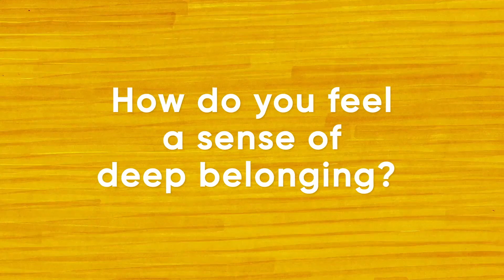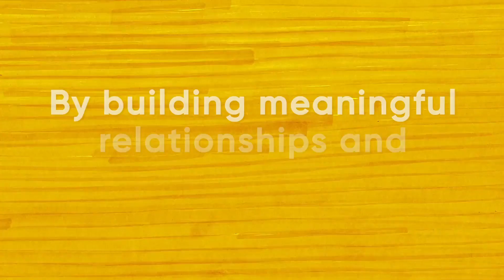Radha Agrawal On The Cure For Loneliness - Mindvalley Mentoring Episode Trailer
How can you cure loneliness and create a sense of belonging in your life?

Join Vishen Lakhiani with the co-Founder of Daybreaker and author of BELONG, Radha Agrawal, to discover how to find your tribe, create a community, and live a more meaningful life through deep relationships.

In This 60-Minute Mindvalley Mentoring Training, You Will:

✅ Discover a simple “VIA” chart to find your true values so you can naturally gravitate towards like-minded people

✅ Write a three column bucket-list to define your dream friends: From now on you will know exactly who to connect with – and who to avoid – to establish those deep, fulfilling relationships

✅ The four stages to find your perfect tribe (this is where you feel like home and where your dream friends hang out)

✅ Want to build your own tribe? Use CRAWL method to bring people together so you can make an impact in the world or engage in the same passions

✅ How to use the “DOSE” principle (based on human biology) to create powerful community events that nurture deep connections – and keep people coming back for more

✅ And many other tips on living a more fulfilling life through deep relationships…